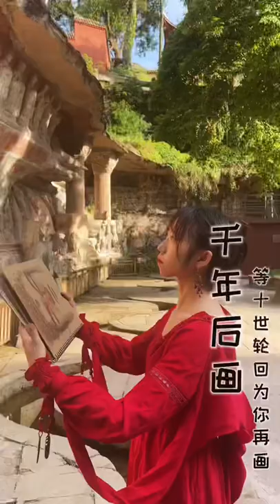Dazu Rock Carvings, Temple Buddha Statues, Artists, Outdoor Sketches, Art Students, Sketches